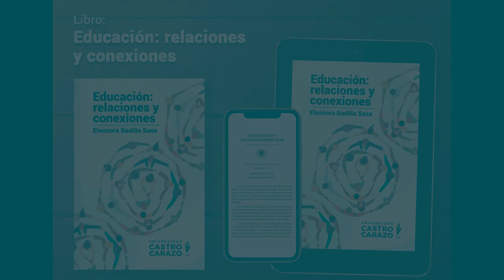Dra. Eleonora Badilla Saxe: Educación: relaciones y conexiones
Conversatorio realizado por la Dra. Eleonora Badilla Saxe, sobre su libro Educación: relaciones y conexiones, en el programa Disrupciones de la Universidad Castro Carazo y conducido por la Dra. Eugenia Rodríguez Ugalde.